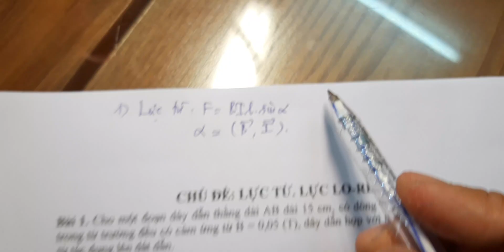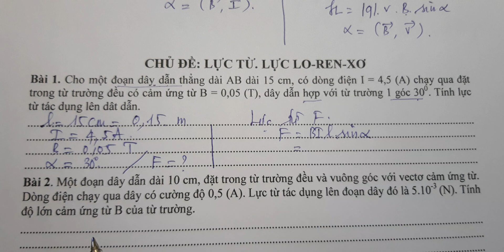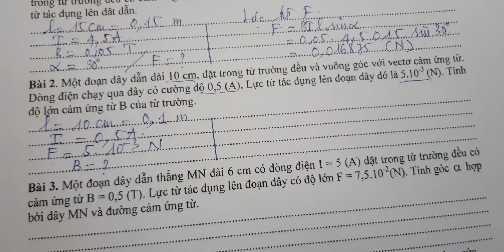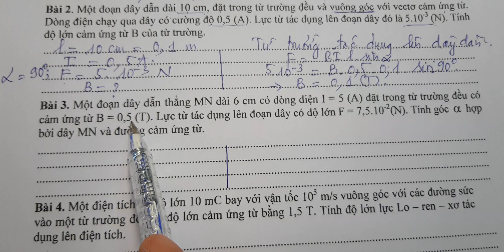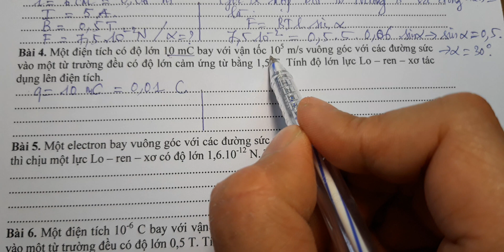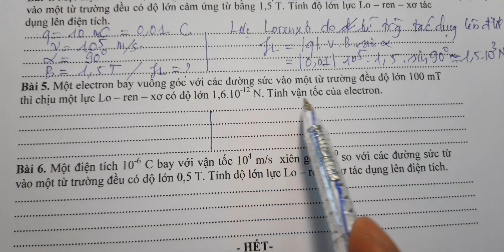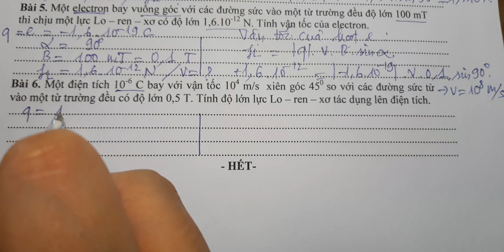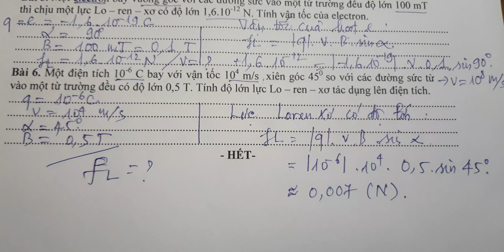Vật lý 11: Sửa bài tập lực Lo-Ren-Xơ